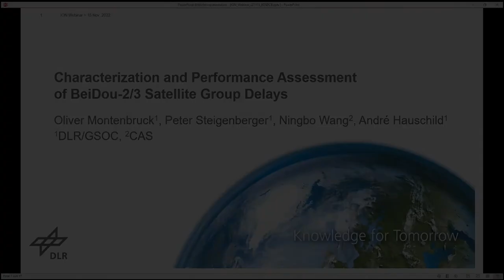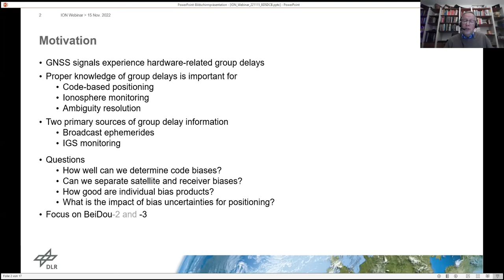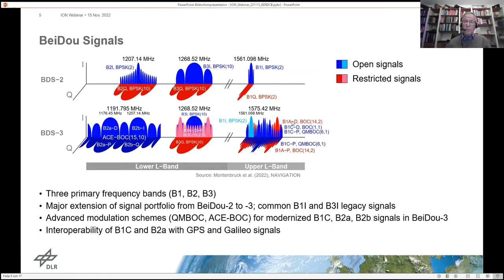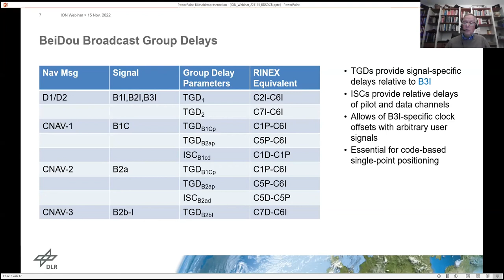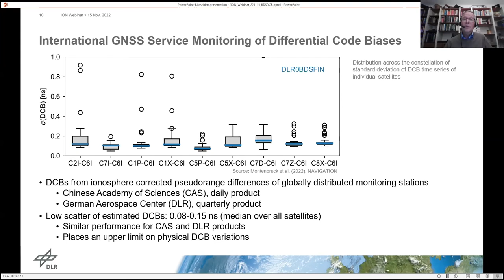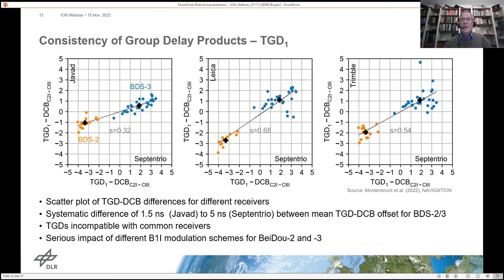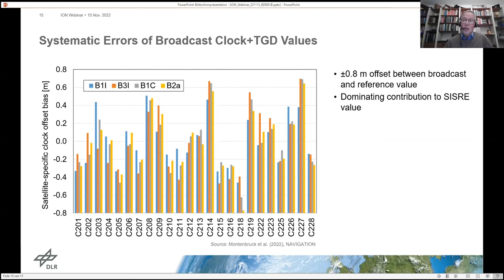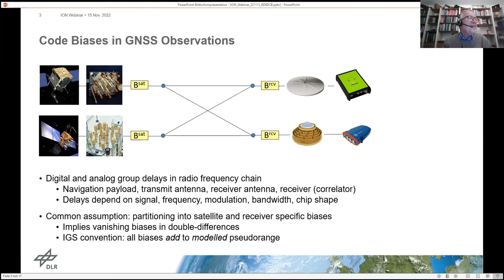Webinar: Characterization and Performance Assessment of BeiDou-2 and BeiDou-3 Satellite Group Delays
Presented By: Dr. Oliver Montenbruck

Based on one year of data, a comprehensive assessment of broadcast group delays and differential code biases (DCBs) from network solutions is presented for all open BeiDou signals. Daily DCB estimates exhibit a precision of 0.1 ns, which also places a limit on long-term variations of the satellite group delays. On the other hand, the estimated DCBs show a notable dependence on the employed receivers, which causes inconsistencies at the few-nanosecond level between BeiDou-2 and BeiDou-3 satellites. Systematic satellite-specific offsets can likewise be identified in broadcast group delay values and clock offsets. These constitute the dominant contribution of the signal-in-space range error (SISRE) budget and are a limiting factor for single point positioning and timing. Use of the modernized B1C/B2a signals is therefore recommended instead of B1I/B3I. This offers a SISRE reduction from about 0.6 m to 0.45 m and also improves the consistency of precise clock and bias products derived from heterogeneous receiver networks.